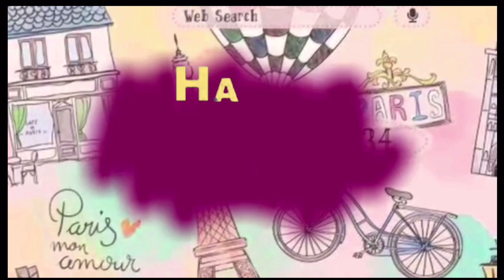⁉️Reaction ໂອຜູ້ສາວ (โอผู้สาว ) มิสเตอร์แทน x R’jin ft ตู้ย กลางนา ( Official MV )By May🇹🇭🇱🇦🎶🎵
⁉️Reaction ໂອຜູ້ສາວ (โอผู้สาว ) มิสเตอร์แทน x R’jin ft ตู้ย กลางนา ( Official MV )By May🇹🇭🇱🇦🎶🎵ໂອຜູ້ສາໃ